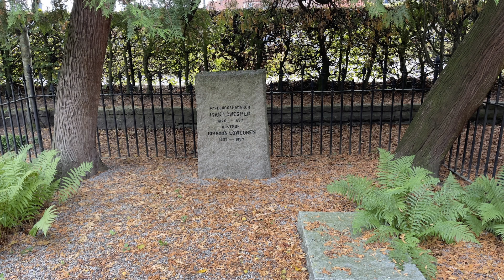Norra kyrkogården Lund - Isak Löwegren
Filmen producerad 2023 av Smedberg Produktion AB på uppdrag av Lunds pastorat.